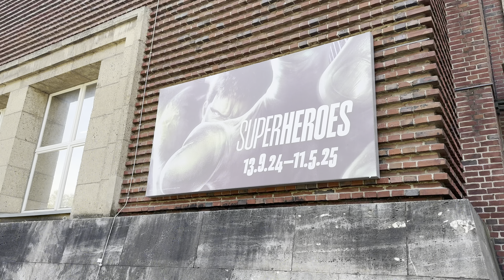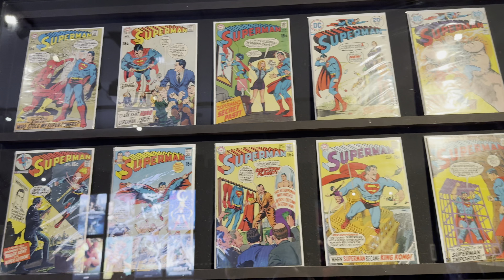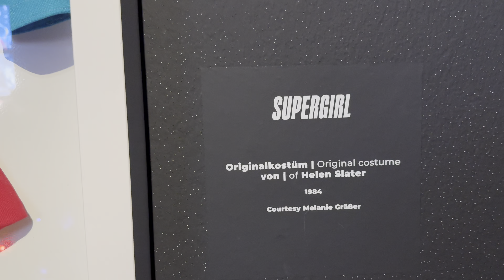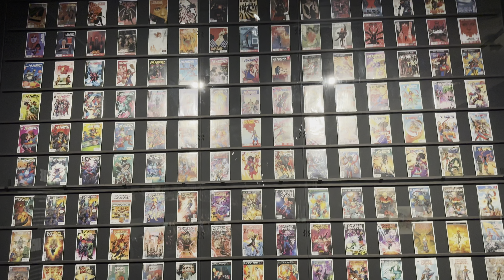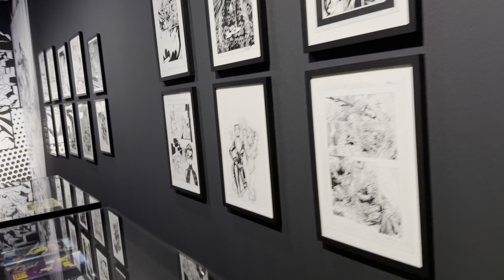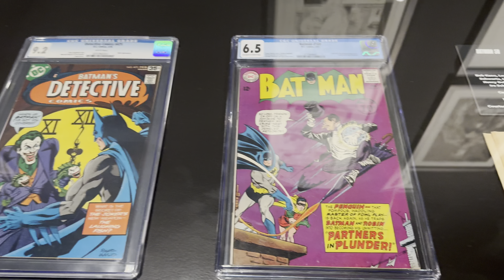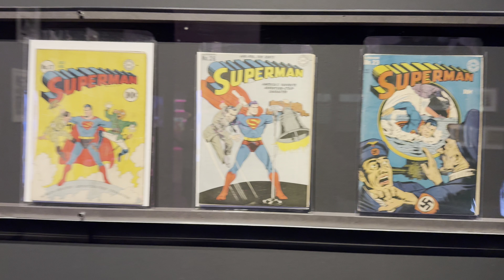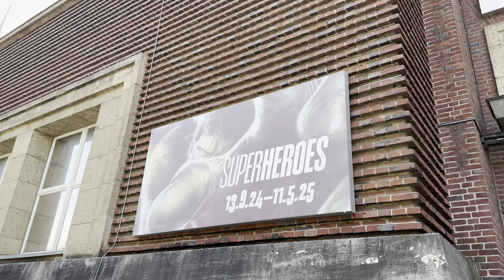DAS MUSST DU GESEHEN HABEN!Über 1.600 Exponate unserer Helden | SUPERHEROES im NRW Forum Düsseldorf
Ich war im NRW-Forum in Düsseldorf und habe mir die Ausstellung „Superheroes“ dort angeschaut und was mich dort erwartet hat,habe ich so in dieser Form absolut nicht erwartet 😍

Auf 1.200 Quadratmetern Ausstellungsfläche erwartet die Besucher hier mit über 1.600 Exponaten eine Blockbuster-Ausstellung, die das gesamte popkulturelle Universum und deren Widersacher beleuchtet ...

Wie immer habe ich das ganze mit der Kamera begleitet,damit ihr euch einige Eindrücke machen könnt.